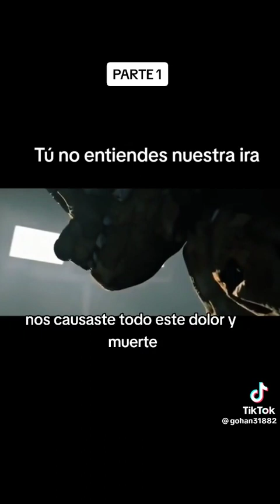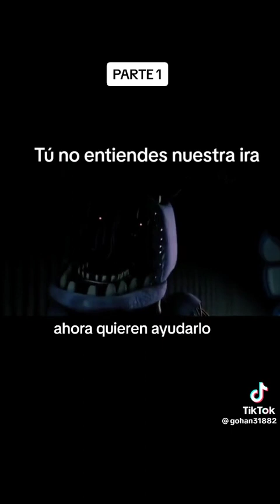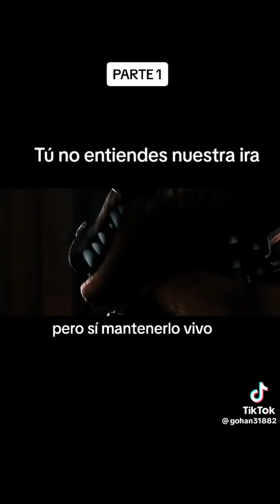¡TU NO ENTIENDES NUESTRA IRAAAA!!!!!!!!! 😡😡😡😡